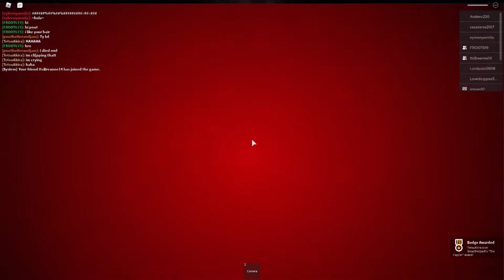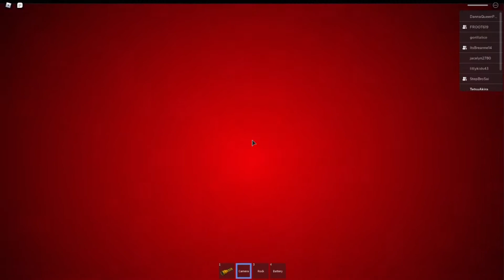Neanderthals find horror games on Roblox - Headphone warning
Enjoy me and my friends getting scared by horror games.